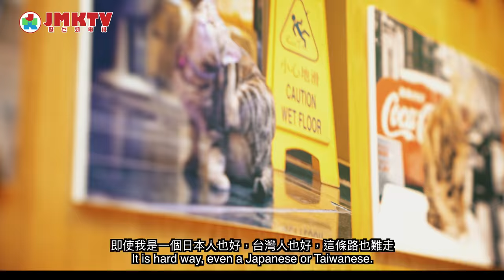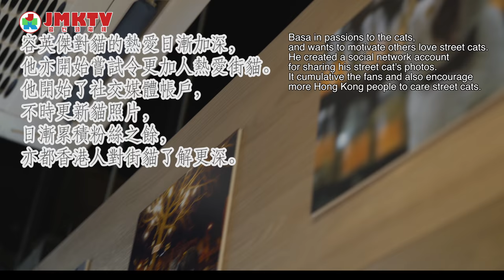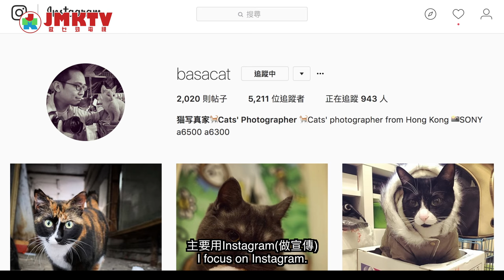【 貓攝影 】用鏡頭展現生命的可貴｜不離地廣場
大家一見到貓，就算天氣幾凍都即刻暖哂！

《不離地廣場》今集正正就係講經常用貓相去帶比大家溫暖嘅人：貓寫真家Basa！
我地訪問得佢當然會問得再深入啲，點知深入到台長話太豐富，決定將內容分成上下集，
今集主要講佢點樣一步一貓腳印咁成為街貓攝影師。

至於下集講乜？日後《不離地廣場》會固定星期四播出，Keep住追看我地你就睇到下集㗎啦！